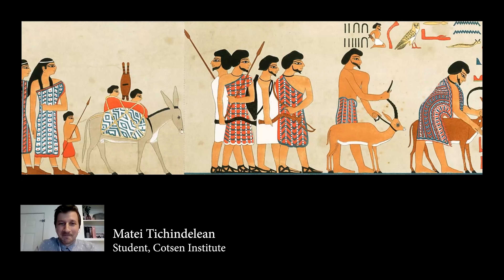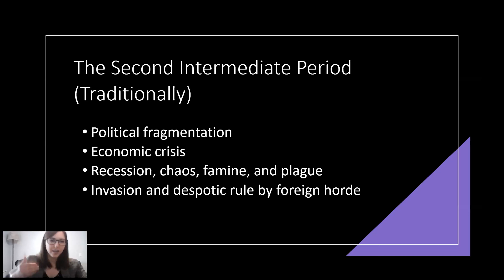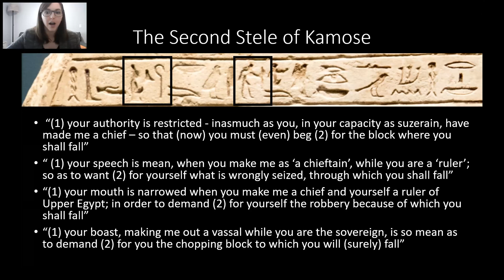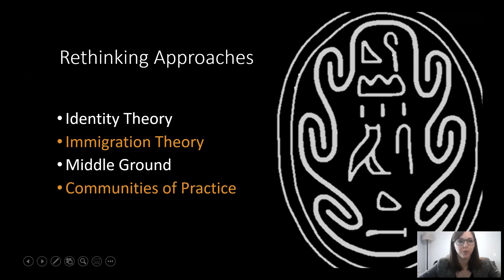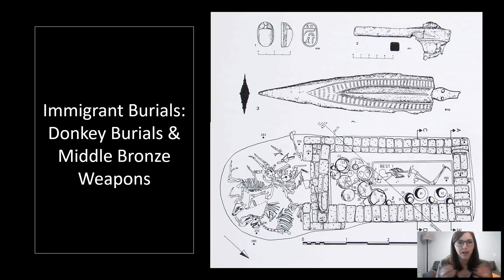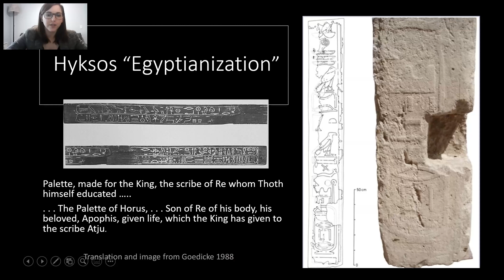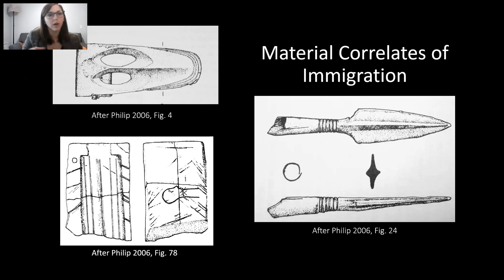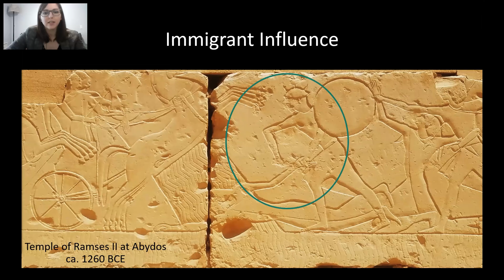Immigration Politics in the Ancient World - Danielle Candelora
Immigration Politics in the Ancient World: Accommodation Strategies and Xenophobia in Second Intermediate Period Egypt

The Hyksos are often set up as the boogeymen of ancient Egypt - after a violent invasion, these foreign despots ruled the North of Egypt with an iron first, while a native Egyptian family in the South fought for Egypt's liberation. However, archaeological investigation and the reanalysis of ancient texts shows that this narrative is simply political rhetoric created by the Egyptian kings to legitimize their own rule. In reality, the Hyksos were creatively strategic about the display of various aspects of their identities. To become fully Egyptian was never the goal; instead they actively maintained and advertised elements of their origins in order to support their ties to kinship and trade networks in West Asia. These kings were cosmopolitan diplomats who corresponded with much of the Near East and Eastern Mediterranean, and whose capital city was a titan of trade. They adopted and adapted elements of traditional Egyptian kingship, but negotiated these traditions with a West Asian spin, creating a rule uniquely suited to the eastern Delta. Further investigation of the social memory of these kings has even demonstrated that they were considered legitimate kings and the major power in Second Intermediate Period Egypt. In fact, the Hyksos and the West Asian immigrants of the period had a massive impact on Egyptian society, culture, and conceptions of kingship. The archetype of New Kingdom Egypt, considered the apex of ancient Egyptian society, would not have been possible without the influence of these West Asian immigrants or the rule of the Hyksos.